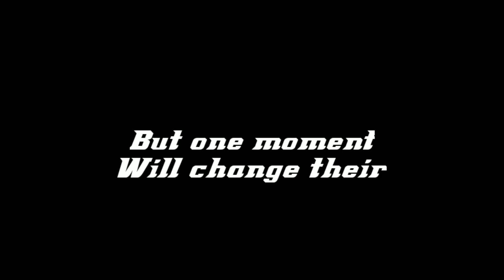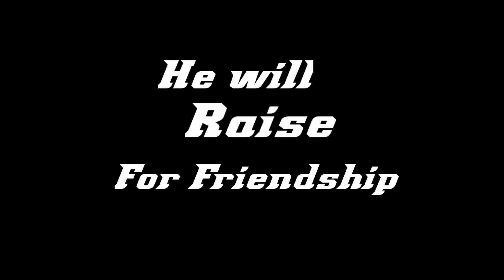BADLA the revenge//satish//saurabh//Abhishek//Junith//No Logic Adivasi Film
BADLA
        The Revenge. teaser

Cast.Satish
         Saurabh
         Junith
         Abhishek
          Roshan
          Adam
          Samir
          Anthony
          Ignesh
writer .
           Saurabh
  director
           Saurabh
Action.
        Junith